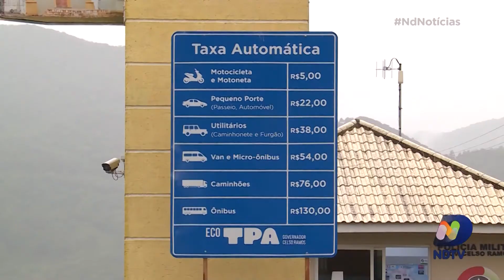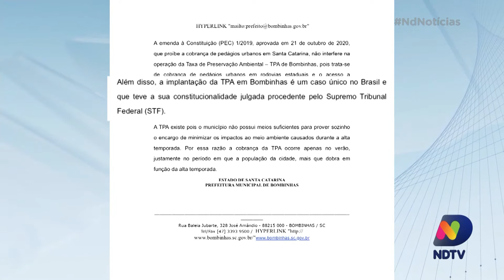Taxa de Preservação Ambiental: cobrança é proibida em Santa Catarina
Depois de 1 ano e 9 meses de debates sobre o assunto, a PEC (Proposta de Emenda a Constituição) que proíbe a cobrança de taxas por pedágios urbanos em Santa Catarina foi aprovada.

Entre essas cobranças, está a TPA (Taxa de Preservação Ambiental) em Bombinhas, no litoral Norte do estado. A votação desta terça-feira (20) contou com 32 manifestações favoráveis e apenas duas contrárias.

Mais detalhes no ND Notícias. Acompanhe!